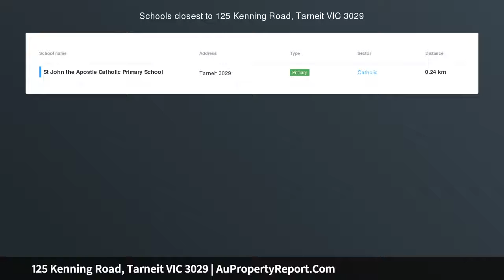125 Kenning Road, Tarneit VIC 3029 | AuPropertyReport.Com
125 Kenning Road, Tarneit VIC 3029
Property Type: residential land
10 acres Tarneit North PSP